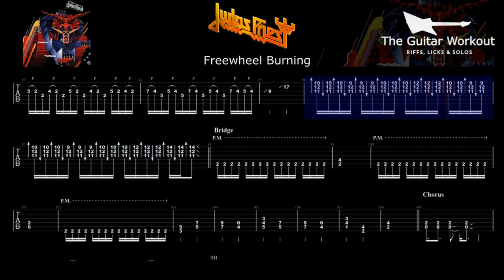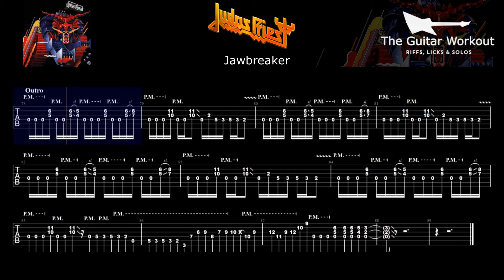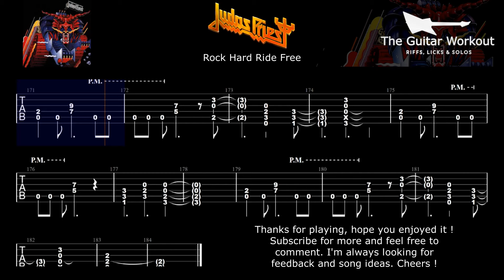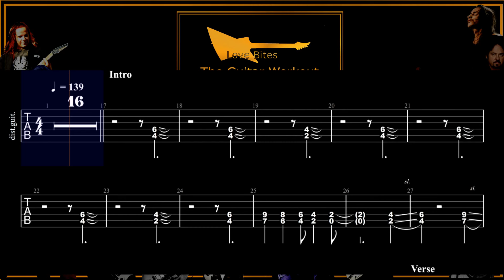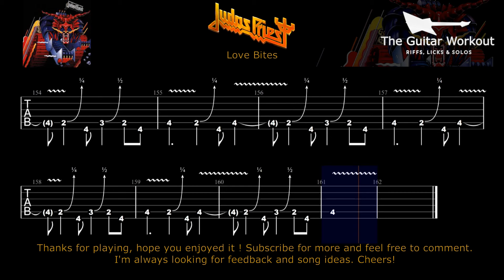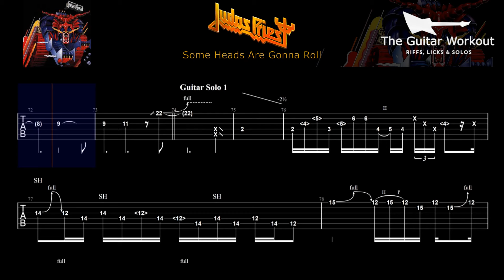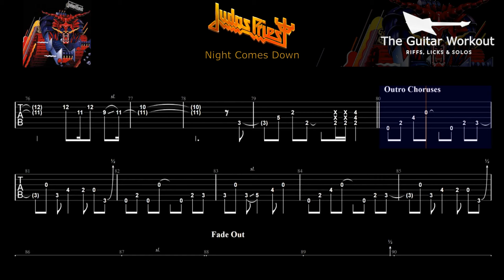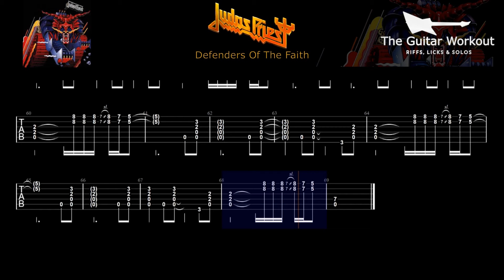Judas Priest - Defenders Of The Faith FULL ALBUM (HQ Backing Track with vocals & tab)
1. Freewheel Burning (0:00)
2. Jawbreaker (4:26)
3. Rock Hard Ride Free (8:00)
4. The Sentinel (13:27)
5. Love Bites (18:22)
6. Eat Me Alive (23:04)
7. Some Heads Are Gonna Roll (26:43)
8. Night Comes Down (30:50)
9. Heavy Duty (34:47)
10. Defenders Of The Faith (37:14)